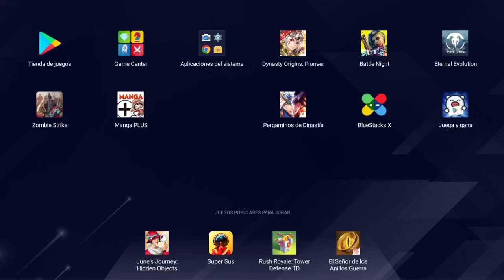Tremendo combat ending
Guias, consejos, ayudas y más de Pergaminos de Dinastía